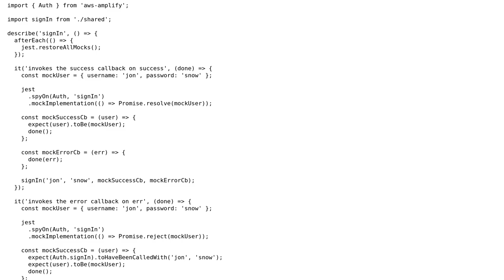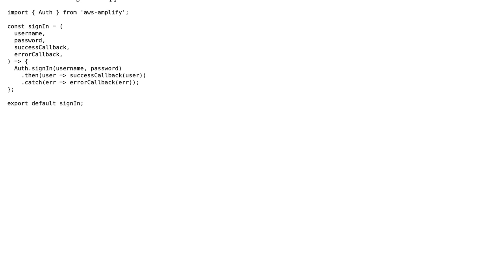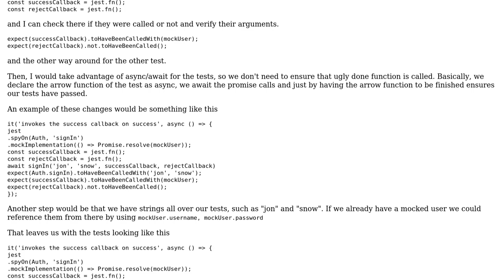Jest unit test that handles a wrapped Promise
With thanks & praise to God, and with thanks to the many people who have made this project possible! You are responsible for your own actions.